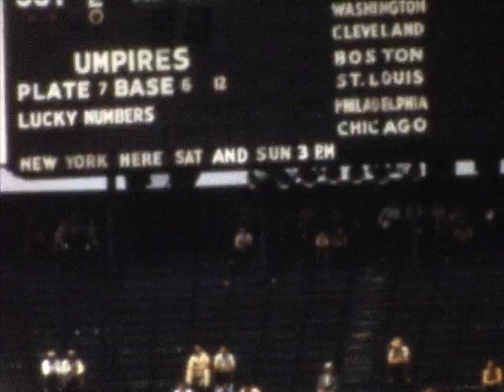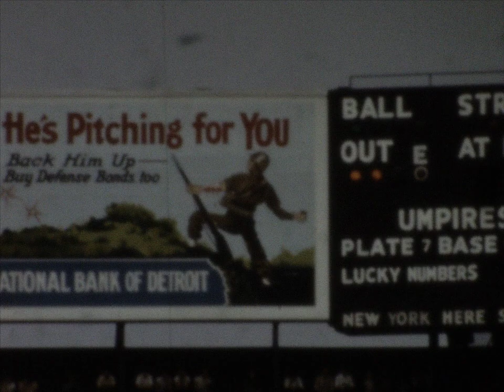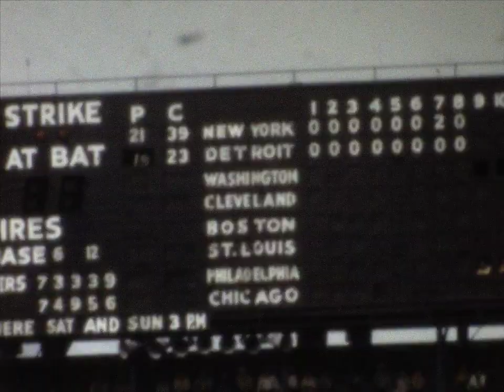Detroit Tigers vs. New York Yankees, 1942 16mm Color Film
This is a color film of a July 24, 1942  game at Briggs Stadium in Detroit between the Tigers and the New York Yankees. The film has been digitized by Priceless Preservation of Ann Arbor.

The Yankees won the game 3-0 behind a three-hitter from Spud Chandler, who would go on to win the American League MVP the next year. Highlights of the film in include several close-up shots of Joe DiMaggio hitting, Chandler pitching and a final look at the Detroit skyline.

The film is graciously being shared on PP's YouTube Page by the Hornsheid family. This home movie is part of the collection we were hired to convert for them.